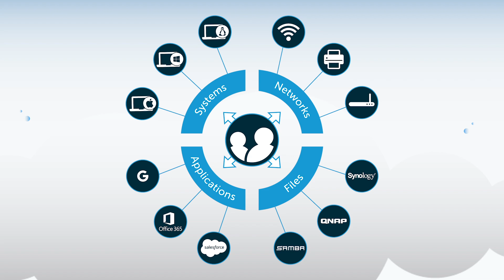What is Infrastructure-as-a-Service (IaaS)? | JumpCloud Video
The term Infrastructure-as-a-Service (IaaS) refers to a category of IT solution that offers virtual compute services and infrastructure applications from the cloud. IaaS solutions enable IT organizations to shift various aspects or the entirety of their on-prem or collocated data center to the cloud, thus eliminating the need to purchase hardware and manage ongoing infrastructure operations themselves.

With IaaS, IT admins simply purchase the compute, storage, and infrastructure application resources needed to support their specific environment, and the rest operates virtually. However, like many cloud computing services, IaaS can present security risks if not properly managed. JumpCloud is an all-in-one open directory platform that manages user identities and resource access, secures Mac, Windows, and Linux devices, and provides in-depth information about your entire environment.

0:00 What is IaaS?
0:33 What does IaaS do?
1:05 IaaS challenges